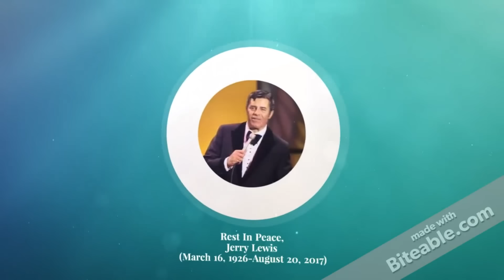The Telethon '76: The Dean Martin & Jerry Lewis Reunion